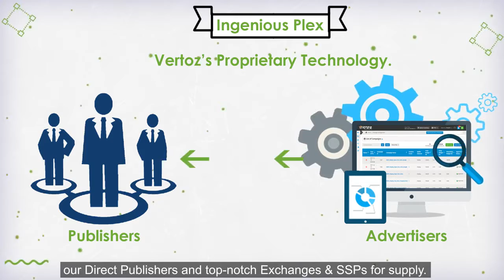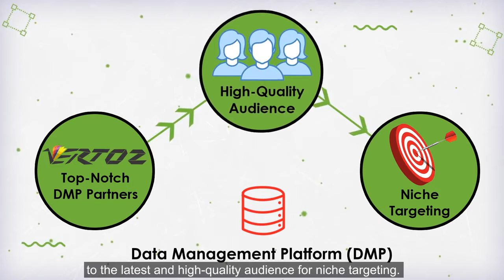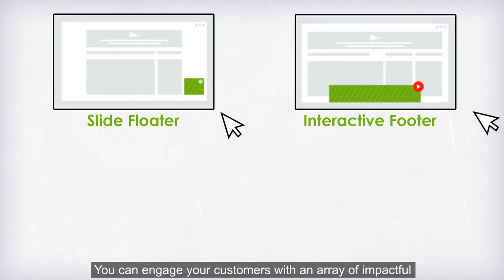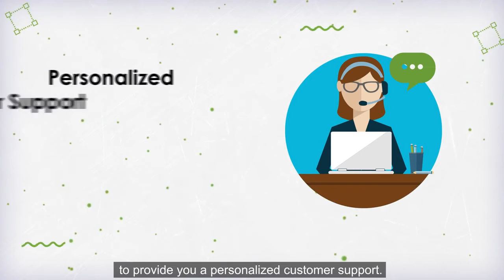VERTOZ EXPLAINER VIDEO